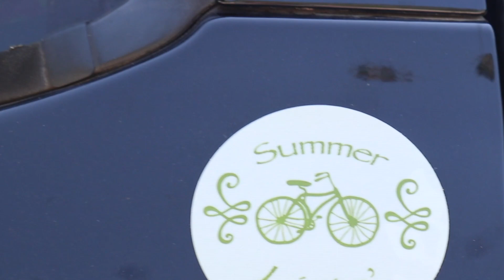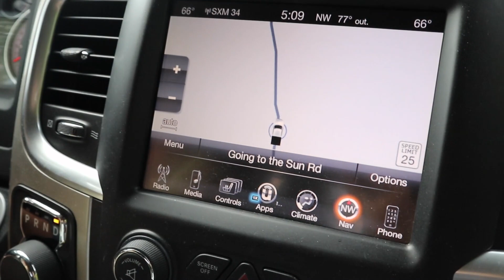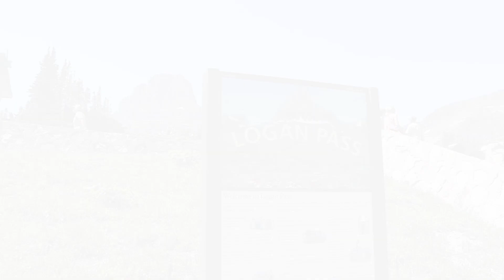GLACIER NATIONAL PARK: Best Things To Do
One word: BREATHTAKING!  Glacier NP lived up to every expectation that we had.  We met up with The Beams and shared this incredible place with great friends.  Going to the Sun road was not for the faint of heart!

GoPro MAX 360 Waterproof Action Camera Kit

We are SUMMER LIVIN' , a part-time RV family travel channel aimed at helping NEW RVers